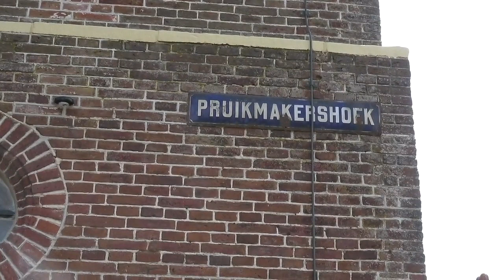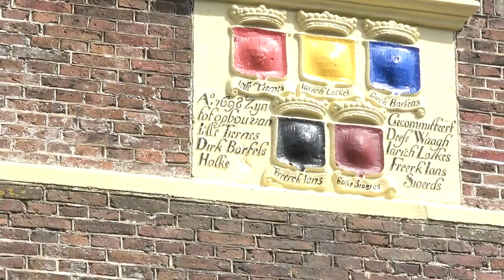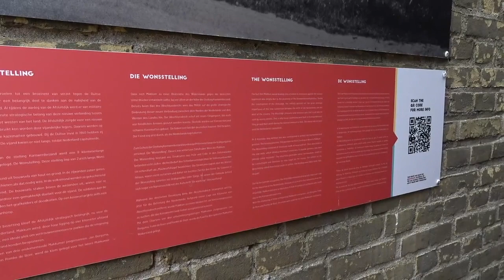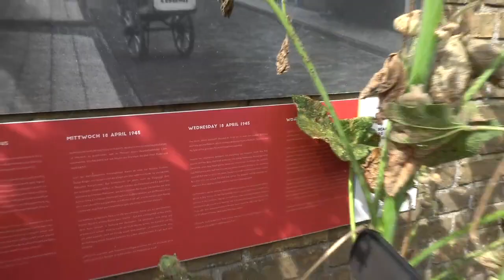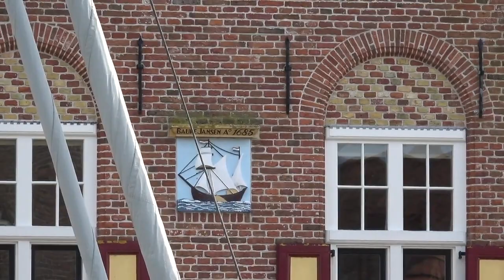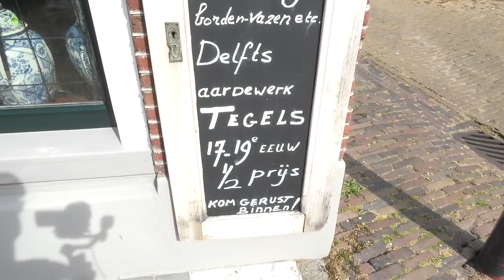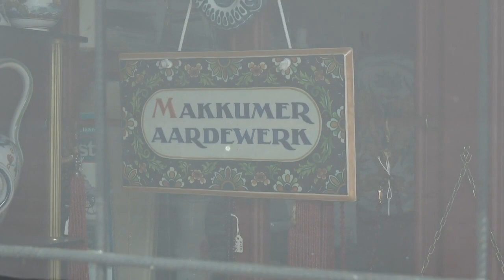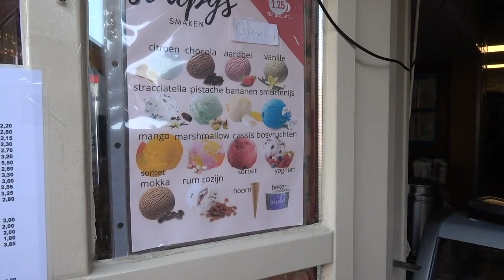Makkum, Friesland - Virtual Tour of a beautiful Dutch town on a sunny afternoon, with a fair!!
The Friesian town of Makkum looks beautiful in the evening sun. Perfect for a stroll to take in the gorgeous architecture and the cute town fair.

Enjoy the fun energy as children play on the water as we take in the spectacular views then have a peep into an antique store to see the famous local pottery - Makkumer aardewerk.

Join us every week for LIVE, free tours discovering Hidden Holland beyond Amsterdam on our Facebook

If you want to immerse yourself in our PREMIUM Dutch tours, watch tours in high quality, enjoy the warm company in our Explorer Club inner-circle and soak up more Dutch traditions whilst delving into what created this beautiful country, then take a look at our Explorers' travel Club